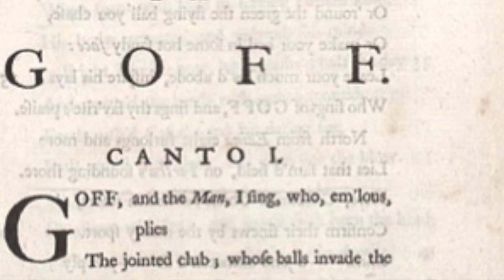Dornoch Links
This march is, to the best of my knowledge, the only tune named after a golf course - a matter of some indifference to me as I am of the "good walk spoiled" school. But it's a good tune. The pictures are from a National Library of Scotland exhibit on the history of golf and from the History Links Museum.